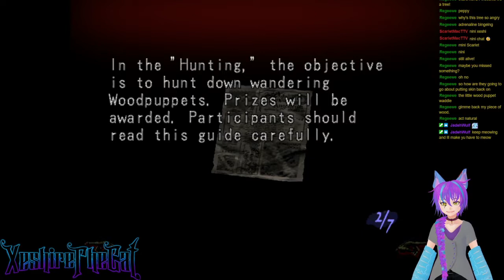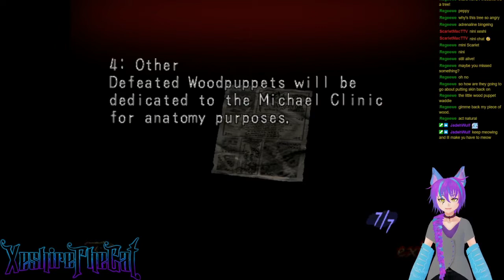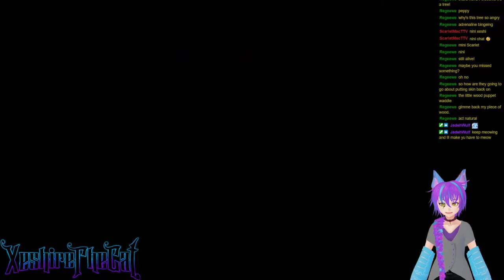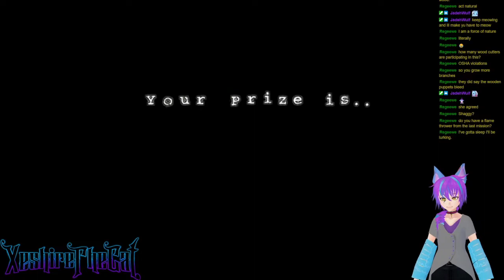ILLBLEED: Episode 8